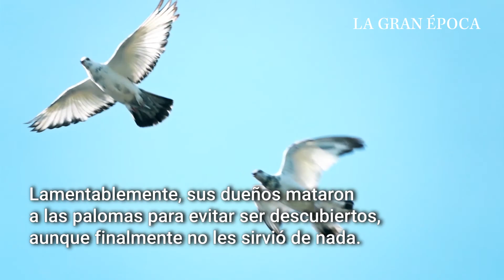Estos chinos vencieron una tradicional carrera de palomas enviándolas en un ¡tren bala!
Dos competidores de una tradicional carrera de palomas en China vencieron, llevando sus pichones en un tren ultra rápido.

Recibieron 150.000 dólares como premio, pero el tiempo récord de las palomas despertó sospechas.